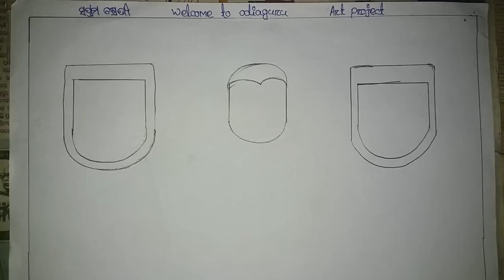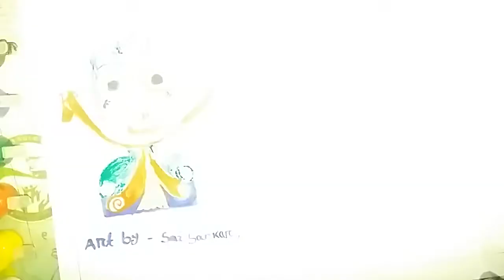Hand art image balavhadra project part-1 by made by sai sankar